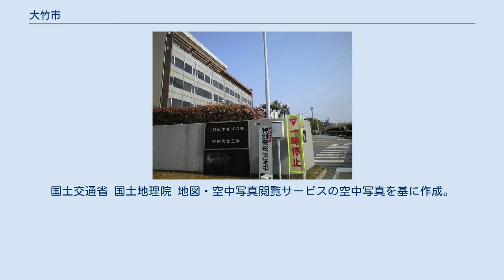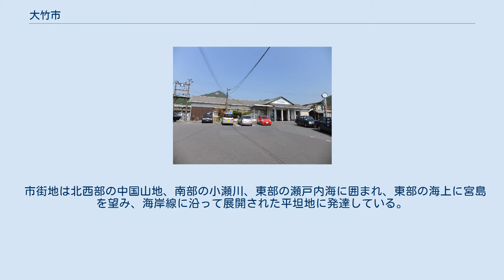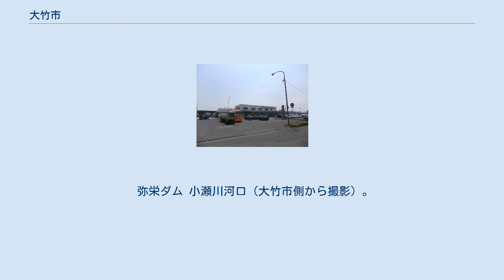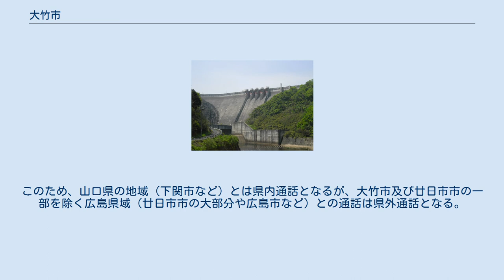大竹市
大竹市（おおたけし）は、広島県の南西部に位置する市である。
 山口県との境に位置し、山口県の岩国市・和木町とつながりが強く一体の都市圏を形成している。
小瀬川を挟んで大竹市から和木町・岩国市にかけての沿岸部に石油コンビナート・紙パルプ・化学繊維などの企業が立地し、瀬戸内工業地域の一拠点として発展している。
 大竹市中心部周辺の空中写真。
 2016年5月2日撮影の4枚を合成作成。
 広島県の最西端東経132度13分、北緯34度14分に位置し市域は南北に細長く東西 10.5 キロメートル、南北 14.5 キロメートル、周囲 59.0 キロメートル、面積 78.55 平方キロメートルで、地形は南西部より北東部に向かい緩傾斜をなし、地質は西部山地の古生層および花崗岩、市街地は砂および礫となっている。
 市街地は北西部の中国山地、南部の小瀬川、東部の瀬戸内海に囲まれ、東部の海上に宮島を望み、海岸線に沿って展開された平坦地に発達している。
 北部に飛地がある（栗谷町後原、栗谷町谷尻、栗谷町広原、松ケ原町）。
 瀬戸内式気候だが、比較的多雨。
 （平成29年4月1日現在） 三井化学岩国大竹工場正門 (2007.12) 漁業 紙を介した四国との経済的繋がりがあったことから、高知県の銀行である四国銀行が1914年に和紙の取引の便宜のため支店を開設し、指定金融機関制度開始後はこれを受託している。
 JR玖波駅 JR大竹駅 （主要地方道および一般県道の市内の区間の維持管理権限は2006年(平成18年)6月から広島県から大竹市へ移管） かつて広島電鉄や中国JRバス、岩国市交通局の乗り入れ便が市内で運行していたが、2017年現在、市にも関わらず、市内を運行するバス路線が廃止代替バスのみ(高速バスを除く)という状況である。
 残っているバス路線においても、利用者の減少および運行経費に関わる大竹市からの補助金支出の増加がみられる為、これらを改善すべく、「大竹市地域公共交通総合計画」を策定・実施している段階である（計画対象期間：2009年度（平成21年度） - 2013年度（平成25年度））。
 弥栄ダム 小瀬川河口（大竹市側から撮影）。
河口には三井化学の大竹地区と和木・岩国地区をつなぐパイプラインが通っている。
 大竹市の市外局番は 0827 である。
大竹市は岩国MA（単位料金区域）に属しているため、電話番号の区分では山口県として扱われる。
このため、山口県の地域（下関市など）とは県内通話となるが、大竹市及び廿日市市の一部を除く広島県域（廿日市市の大部分や広島市など）との通話は県外通話となる。
岩国市が広島都市圏に属していることを考慮すると、岩国MAを広島県扱いする方が良いと思われるものの、現状では中心局を大竹に移転し大竹MAとするか、大竹市域のみ岩国MAより分離して隣の廿日市MAに編入する(この場合は市外局番を0829または桁ずらしで廿日市MAごと082に変更)などしない限り困難である。
 なお、広島県南部地方の天気予報は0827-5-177で案内される（また、082-177や0829-177でも案内されるが市外料金となる。0827-177は岩国市（山口県東部）の天気予報である）。
そのために51局は加入電話には割り当てられていない。